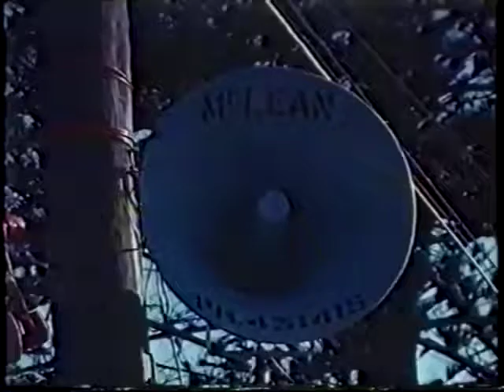Everything is Better With The Blues | Awesome Toranas Part 1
Everything is Better With the Blues

A selection of LC and LJ Torana race cars from the 70's set to blues music.

Includes cars from the 1971 King Edward Park Hillclimb in Newcastle, NSW.